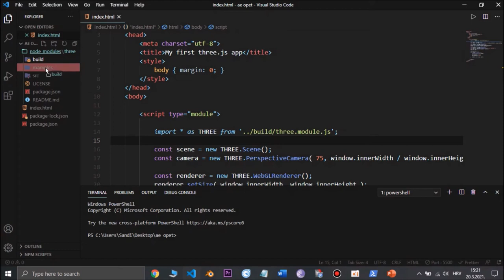importing three.js not working OR import * as THREE from '../build/three.module.js'; not working